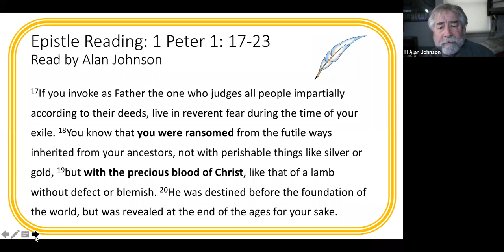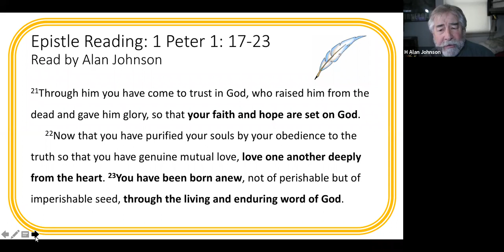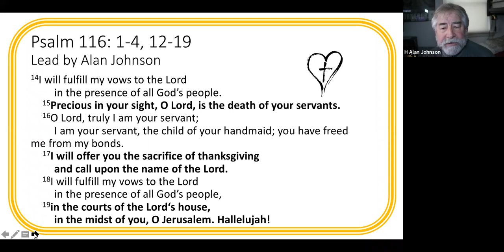Faith Lutheran Quincy Easter III 4.26.20 - Readings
Alan Johnson shares the Epistle and Psalm for the day